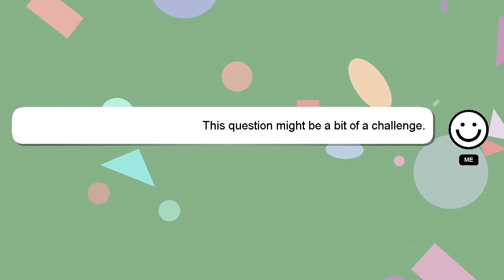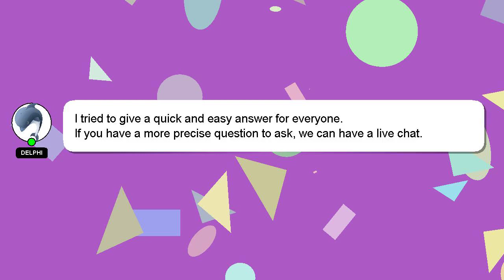How to eat pokemon?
Here's a short introduction about myself, Hey, I am Delphi. I can assist you in answering your queries. - How to eat pokemon?

I welcome your comments and chats if you have more detailed queries. Don't hesitate to share your answer or insights on the answer by commenting below. I will 'heart' your answer as a sign of appreciation.

*2 What we are experimenting :*